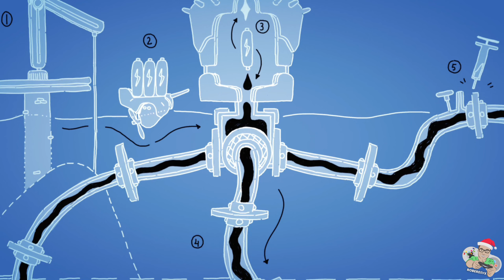Wavetale Parte 3 - FINAL - Gameplay en español - PS5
Wavetale Parte 3 final Juego Completo PS5 walkthrough

Sobre Wavetale

En Wavetale protagonizarás una historia repleta de aventuras en alta mar mientras exploras Villaorillas, un archipiélago donde habitan pescadores hasta el gorro de todo, ermitaños sigilosos y... algún que otro pirata. Surca aguas tranquilas y olas impetuosas en la piel de Sigrid, una joven que entabla amistad con una enigmática sombra que le otorga el don de caminar sobre el agua.

Cabalga las olas, colúmpiate de un tejado a otro con tu cazachispas y derrota a enemigos abominables para salvar a los habitantes de las islas. Y todo, con la ayuda de las sombras del inframundo... y una abuela cascarrabias.

-Atraviesa a toda velocidad el mar abierto y balancéate entre los edificios en esta aventura vertiginosa
-Experimenta una historia conmovedora sobre la pérdida y la reconciliación
-Conoce al diverso elenco de isleños de Strandville, desde una encantadora y orgullosa surfista hasta un viejo pescador convertido en diseñador de moda
-Cambia tu apariencia con sombreros, tintes de pelo y atuendos coleccionables
-Rellena las páginas del álbum de recortes de Sigrid con dibujos especiales para saber más sobre su mundo

Wavetale ya se encuentra disponible en Play Station 5, Nintendo Switch, Play Station 4, Xbox One, Microsoft Windows, Google Stadia, Xbox Series X y Series S